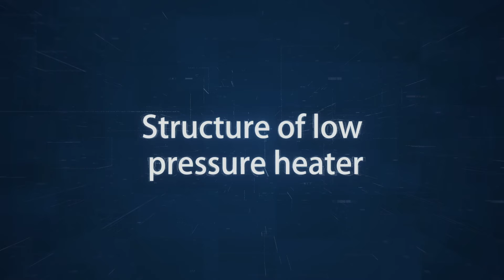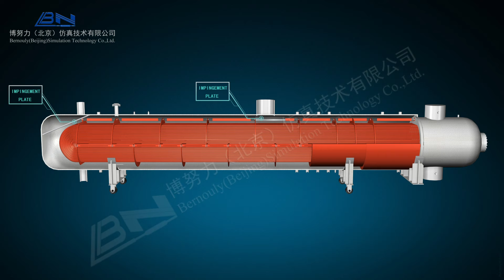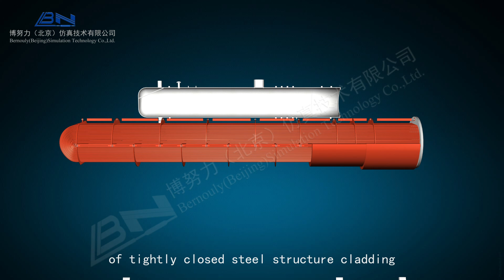5.2 Animation of the Low Pressure Heater Structure